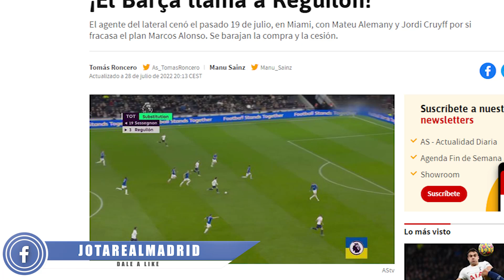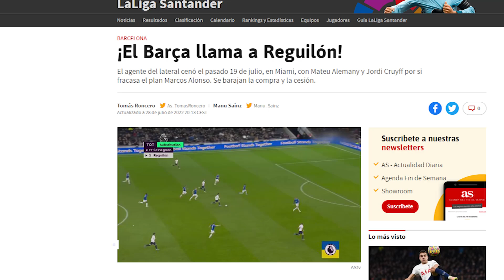Laporta NO SE CORTA y llama a este exmadridista de CORAZÓN